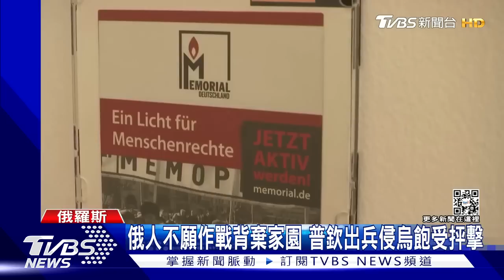烏克蘭閃電反攻傳捷報! 俄羅斯顯露敗跡.白宮急澄清拜登「末日核戰」說｜TVBS新聞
烏克蘭閃電反攻，再傳戰果。奪回東部29個據點，總統澤倫斯基表示，一口氣收復、近2500平方公里。現在俄羅斯在戰場上、顯露敗跡，各國憂心普欽失心瘋、動用核武。就怕拜登日前的末日核戰說會激怒普欽，美國白宮對此也緊急澄清。